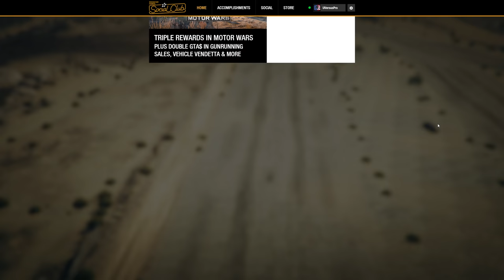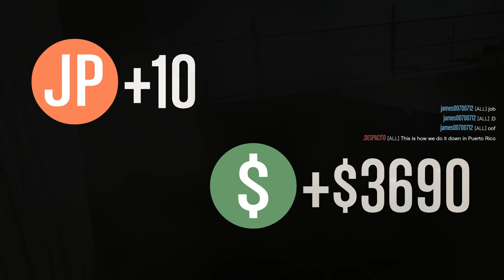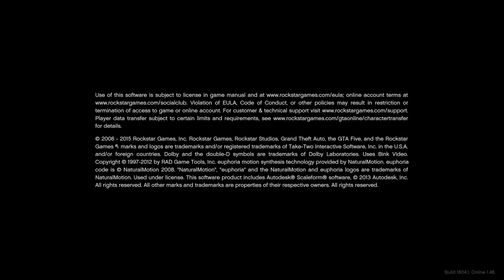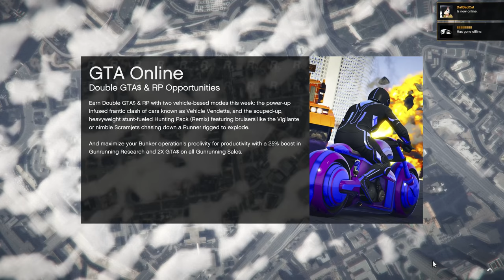ALL THE NOOBS ARE TOGETHER (MetPro, MOTMUS, xAIMONSTER, Eliminator, Tr1GG3r, Staeni, Miha, ItsF4t4l)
Hey guys, I'm a PvP player in GTAO and right now you can see my gameplay on this live stream.

1. Anonymous - €37
2. Mizxn_1906 - £13
3. JUNX - €10
4. AprilHamLinCon - $5.00
5. johnathan ly - $2.99

My PC configuration:
🎮 CPU: i7 7700K @4.6Ghz
🎮 Motherboard: Gigabyte GA-Z270X-UD3
🎮 Cooler: DEEPCOOL Ice Wind FS
🎮 GPU: Gigabite GTX1060 6gb
🎮 Memory: Kingston HyperX Savage 2x8gb 3000Mhz
🎮 HDD 1: Seagate BarraCuda 500Gb
🎮 HDD 2: WD Red IntelliPower 2Tb
🎮 Power Suply: Corsair CX 650M
🎮 Case: Zalman Z9

and peripherals:
🎮 Monitor: DELL S2417DG (165hz)
🎮 Keyboeard: Corsair Strafe (Cherry MX Red)
🎮 Mouse: G502 Proteus Spectrum RGB
🎮 Mousepad: HyperX FURY S
🎮 Headphones: Apple EarPods
🎮 Microphone: Razer Seiren X